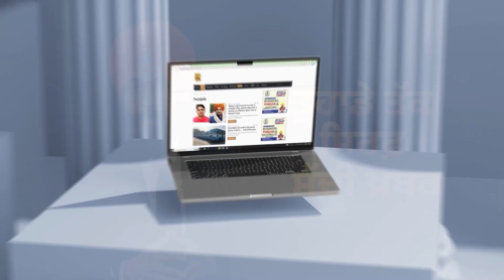ਵਿਦੇਸ਼ ’ਚ ਸਿੱਖਾਂ ਨੇ ਪਾਈਆਂ ਧੁੰਮਾਂ,ਪੰਜਾਬੀਆਂ ਦੇ ਮਸਲੇ ਹੋਣਗੇ ਹੱਲ | Italy Punjabi News | D5 Channel Punjabi